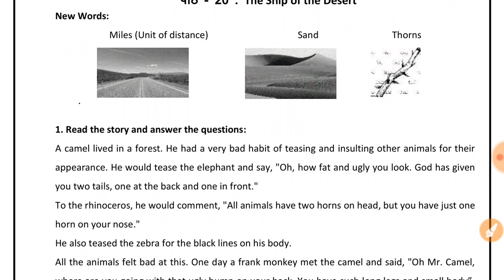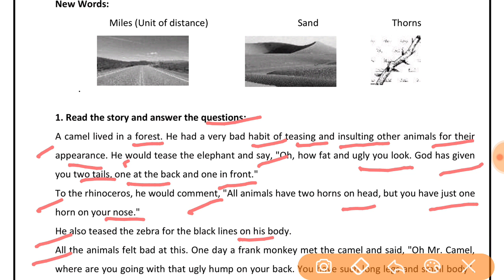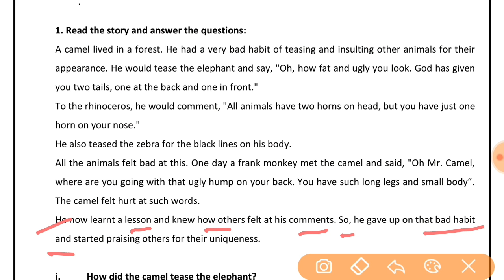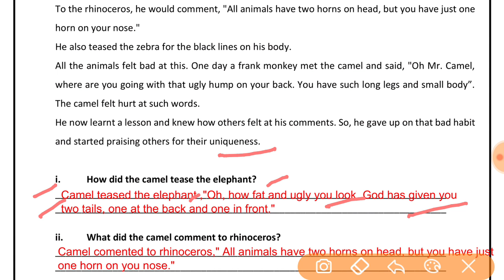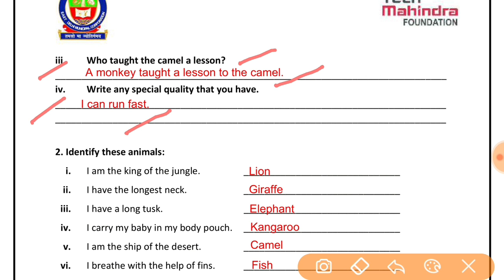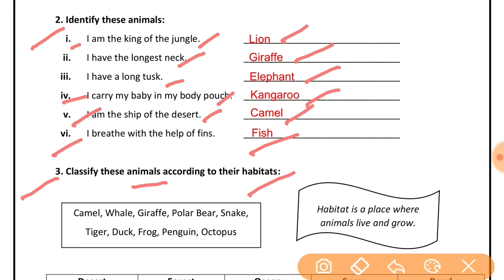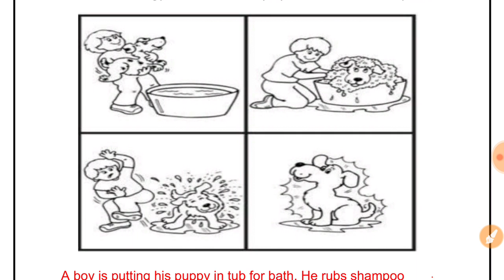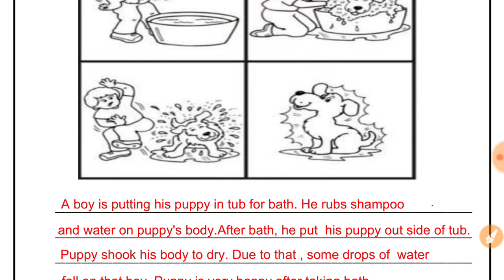EDMC Class 3 Worksheet 20 English अंग्रेज़ी कार्यपत्रक पाठ 20 The Ship of the Desert English solved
EDMC Class 3 Worksheet 20 English अंग्रेज़ी कार्यपत्रक पाठ 20 The Ship of the Desert English worksheet
EDMC Class 3 अंग्रेज़ी कार्यपत्रक 20 chapter 20 The Ship of the Desert English worksheet